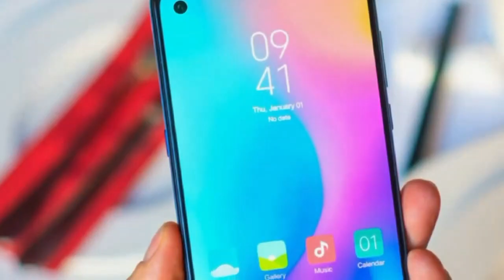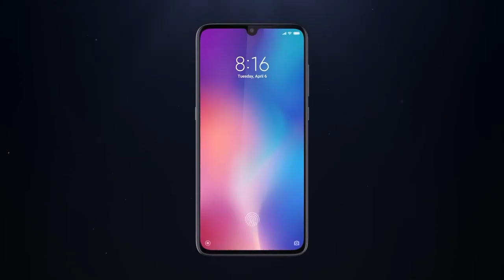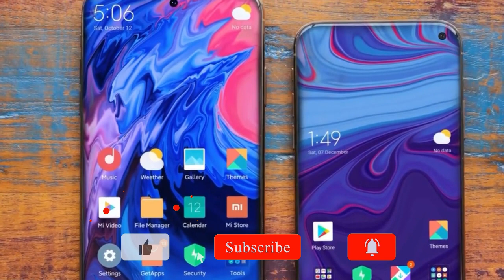Xiaomi Mi 10 Series - Real Flagship! Specification Here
Xiaomi Mi 10 Series Is Real Flagship Killed..
Some Leaks and rumours Specification Here!!!